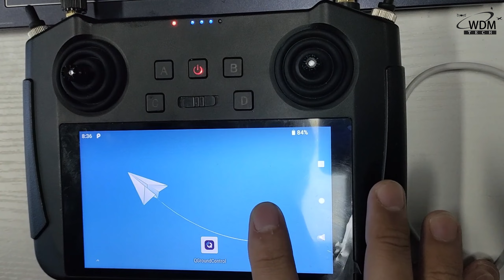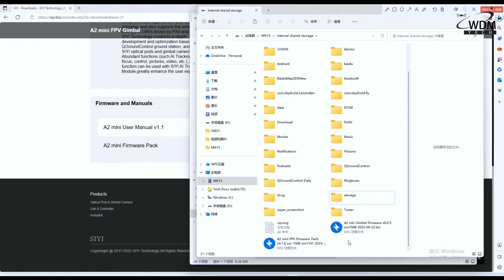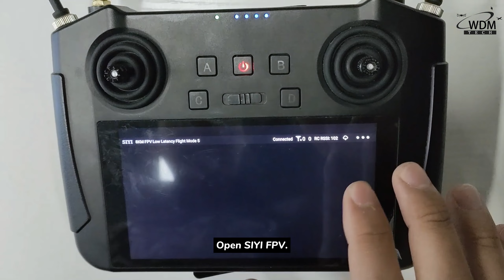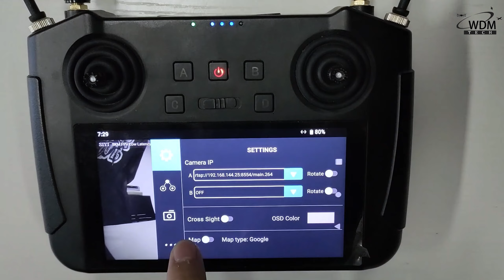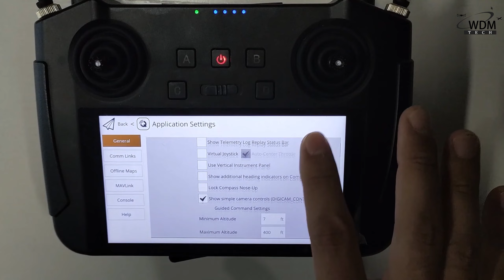How to update firmware for SIYI A2 mini